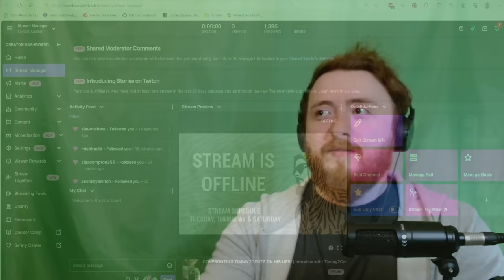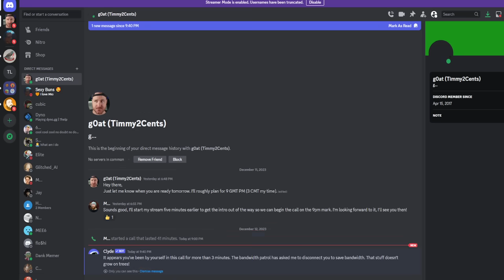THE TIMMY2CENTS DEBATE LIVE UNCUT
I didn't upload this because i'm proud of it, I'm uploading it out of accountability. We both made a hot mess out of this debate - and I yelled over him at moments when it was unnecessary. But in the spirit of accountability I decided to upload it for everyone to see.

While I wish the interview had gone more constructively, Timmy showed his intention was never to be accountable but to try and corner me by expecting me to know every story from the book. It has been years since I read it from beginning to end. I'll make a video addressing this soon and then I'm done. Timmy has shown his true self!

I will be making a video about this, but here's the raw footage. Though the debate didn't go the way I had wanted, I'm unsurprised by what happened.